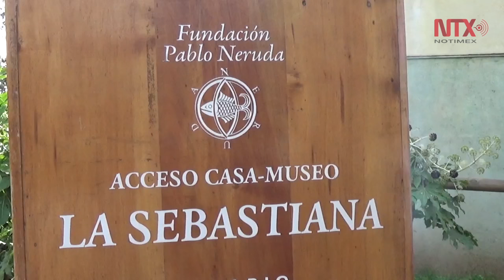"La Sebastiana", patrimonio de Pablo Neruda en Valparaíso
"La Sebastiana" es una de las propiedades del político y poeta. Un lugar que destinó para poder escribir y ahora funge como museo